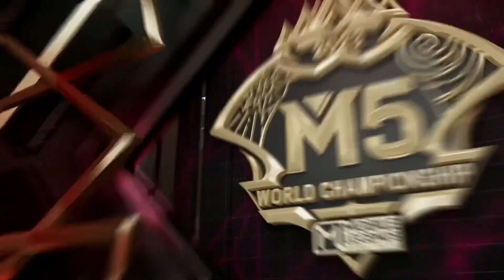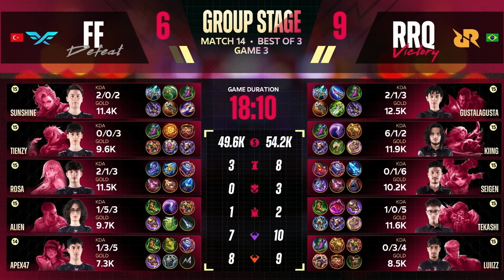M5 Dünya Şampiyonası Grup Aşaması 4. Gün | FF vs RRQ | 3. Maç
M5 Dünya Şampiyonası Grup Aşaması 4. Günü karşılaşmaları sizlerle!